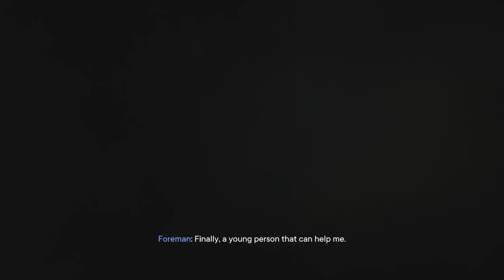Far Cry 6 gameplay